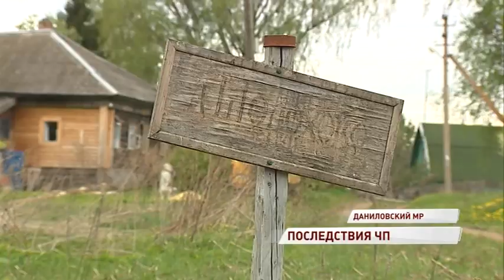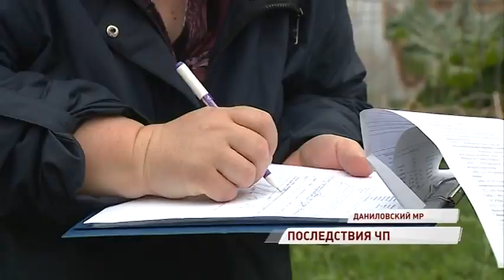Ущерб экологии от отходов, завезенных в область из Череповца, оценили в 27 миллионов